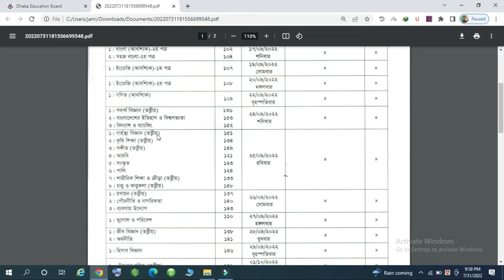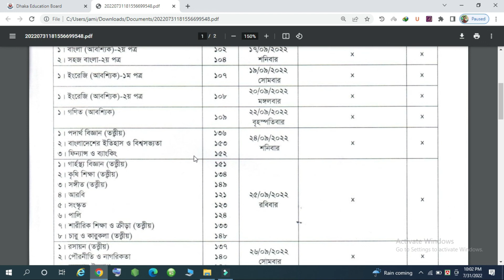ssc routine 2022 | ssc new update routine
সুপ্রিয় শিক্ষার্থীবৃন্দ তোমাদের ssc 2022 new routine প্রকাশ হয়েছে। তোমরা খুব সহজে ssc routine 2022 নিতে পারবে। আজ আমি এই ভিডিওতে তোমাদের ssc new update routine দেখিয়েছি। তোমাদের যদি ssc 2022 new routine বুঝতে সমস্যা হয় আমাদের কমেন্ট করে জানান। আমাদের চ্যানেলে তোমরা এডুকেশনাল বিভিন্ন ভিডিও পাবে।